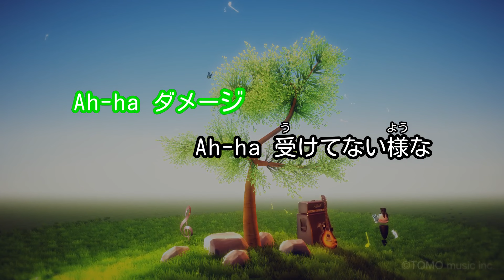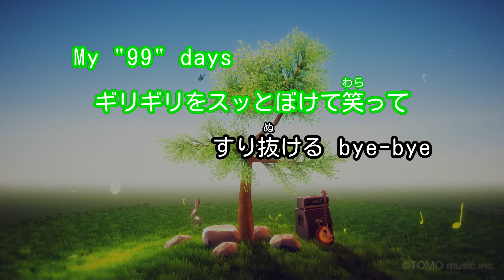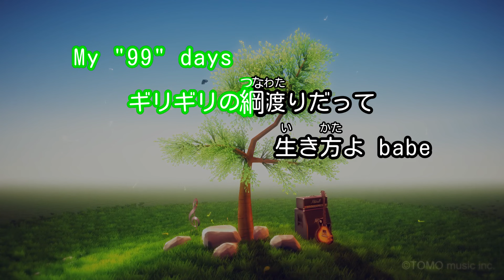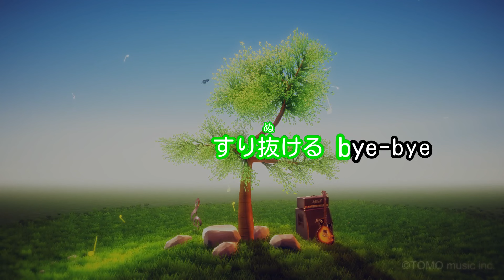【ガイドなし】99/Superfly【カラオケ】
作詞：jam / 作曲：Tomoya.S
2016年11月23日リリース
「ドクターX ～外科医・大門未知子～」主題歌